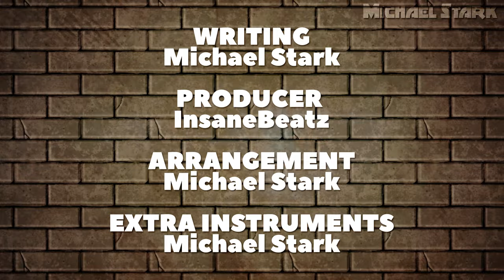Preston's Hourglass vs. Cursed Woody - Rap Battle [Cyphers Of The Unknown] (Feat. Matt Raichous)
Welcome to the newest installment of Cyphers Of The Unknown! Today we have two of the newest horror icons going head-to-head to see who is the deadliest mascot around! Preston from Preston's Hourglass, a mascot horror game developed by Dreadful Studios against Cursed Woody, an AI-driven alternate version of Woody developed by  Aaron Fraser-Nash. Who killed the track? You decide!

▼ Listen to the song on Spotify, Apple Music, and iTunes! ▼

Thank you to garbageGothic, Jamie12o4, MaviKartal2003 for being our Patrons for this battle!

▼ Who Won? Vote here to decide! ▼

CAST:

Michael Stark as Preston's Hourglass

Matt Raichous as Cursed Woody

PRODUCTION:

Writing: Michael Stark

Producer:  InsaneBeatz
Arrangement, Mix & Master: Michael Stark
Sound Design: Michael Stark

Art: teimunity, CyanCoat, Clarence The Duck, miaFRB, Matt Raichous garbageGothic, Michael Stark, & FulmonThe

Editing: Michael Stark

Thumbnail: Michael Stark

COTU Logo: Zuprem4cy

Special Thanks:
teimunity
Rabbithole Productions
Dreadful Studios
Aaron Fraser-Nash

Preston's Hourglass is owned by Dreadful Studios
Toy Story is owned by The Walt Disney Company

preston's hourglass goes as follows: you are an archeologist... you have been tasked with exploring the prestonian catacombs... your team found the ancient artifact known as preston's hourglass, but upon touching it, the eldritch time demon preston woke up from his 40 year long slumber and killed the rest of your team. now, you have his watch and its power in your hands, but preston wont stop until he gets it back... even if he has to take it from your cold... dead... hands. collect 8 pieces of the spell to put him to sleep again, use the left mouse button to freeze time for a while and avoid preston.

evil woody, also known as cursed woody sings a song or shut up buzz, i'll kill you, refers to a viral video and rap song centering on an evil version of woody from toy story telling characters like buzz lightyear, slink and bo peep "shut up, i'm gonna kill you." the original video was called "cursed woody sings a song" and it was posted to youtube in october 2023. going into late 2023, the video became a meme on tiktok and twitter / x, related to meme rap and satirical hip-hop. many made remixes of the song, inserting different characters from tv, movies, anime and video games, among other subcultures.

prestons hourglass vs cursed woody rap battle